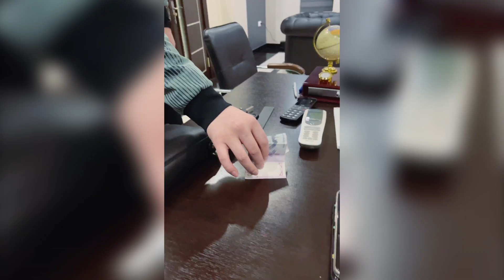Ака укага йомонликни раво кормайди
Aka ukaga yomonlik ravo kõrmaydi